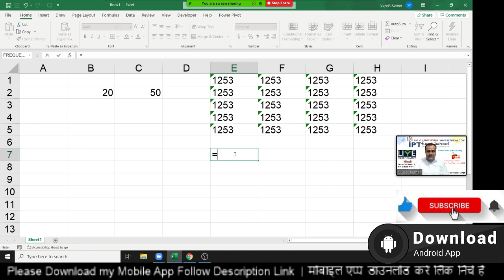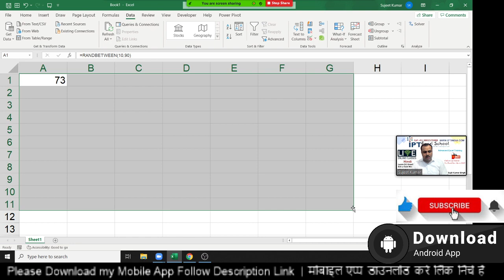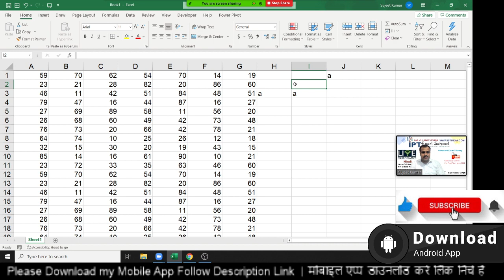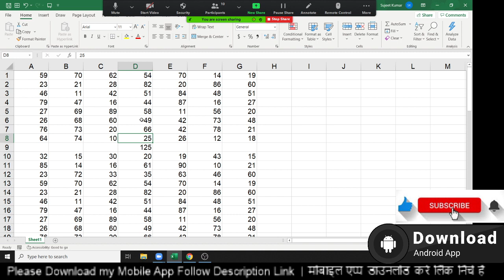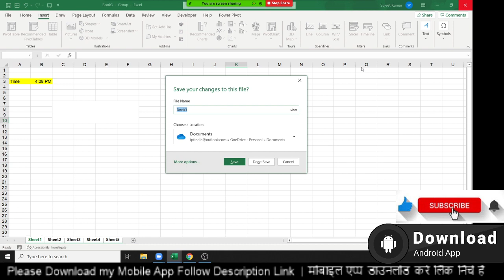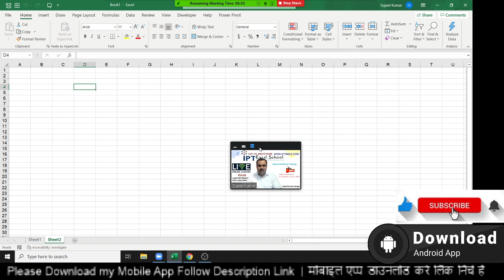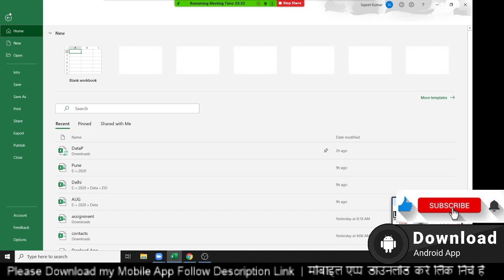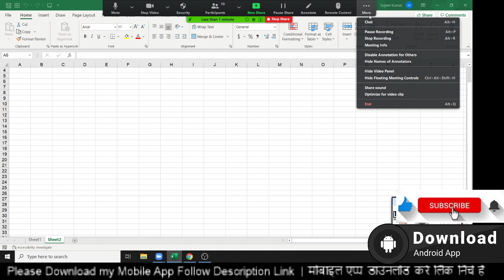Advanced Excel Training Part - 1